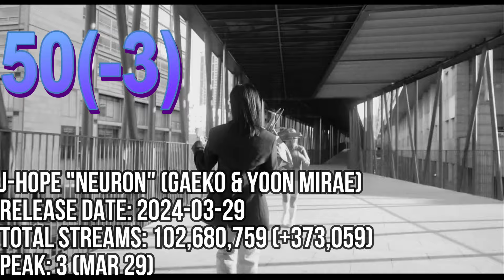TOP 80 MOST STREAMED SONGS ON SPOTIFY IN THE LAST 24 HRS SEP 20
JIMIN "WHO"
THE WEEKND,JENNIE,LILY-ROSE DEPP "ONE OF THE GIRLS"
LISA "NEW WOMAN" (ROSALIA)
MEGAN THE STALLION "NEVA PLAY" (RM)
KATSEYE "TOUCH"
LISA "ROCKSTAR"
YEONJUN "GGUM"
V "FRI(END)S"
JIMIN "BE MINE"
ILLIT "MAGNETIC"
AESPA "SUPERNOVA"
AESPA "ARMAGEDDON"
KISS OF LIFE "STICKY"
NEWJEANS "SUPERNATURAL"
LE SSERAFIM "PERFECT NIGHT"
BTS "DYNAMITE"
BABYMONSTER "SHEESH"
NEWJEANS "SUPER SHY"
BABYMONSTER "FOREVER"
LE SSERAFIM "SMART"
MEOVV "MEOW"
NEWJEANS "DITTO"
AESPA "DRAMA"
STRAY KIDS "I LIKE IT"
NEWJEANS "OMG"
LE SSERAFIM "1-800-HOT-N-FUN"
RM "LOST!"
J-HOPE "NEURON" (GAEKO & YOON MIRAE)
TEN "NIGHTWALKER"
JUNG KOOK "YES OR NO"
JISOO "FLOWER"
TZUYU "RUN AWAY"
LISA "MONEY"
NAYEON "ABCD"
NEWJEANS "ETA"
LEEHI "ONLY"
BTS "BUTTER"
STRAY KIDS "JJAM"
XG "SOMETHING AIN'T RIGHT"
NEWJEANS "ATTENTION"
KISS OF LIFE "MIDAS TOUCH"
(G)I-DLE "QUEENCARD"